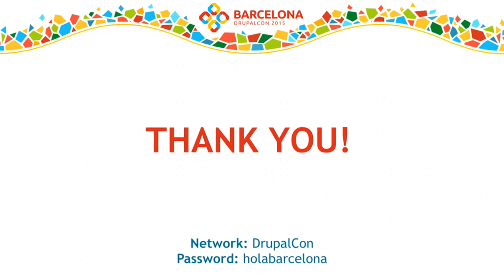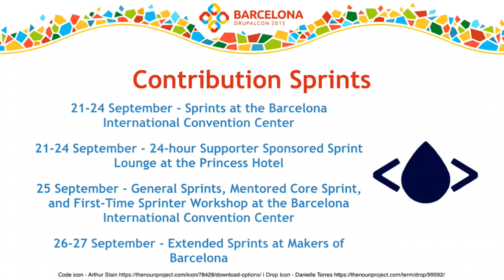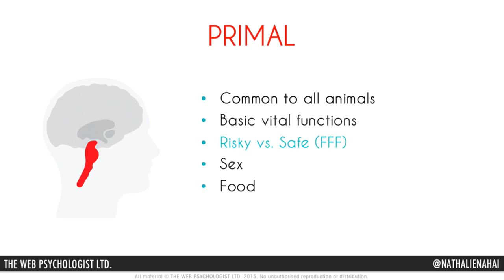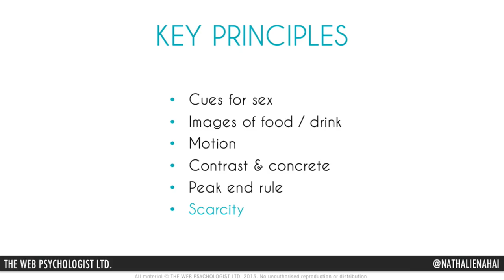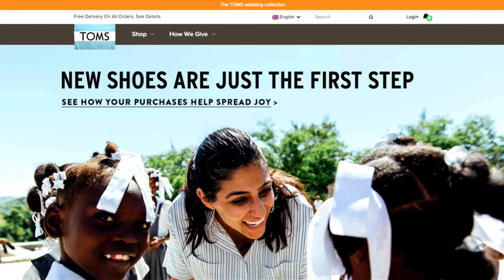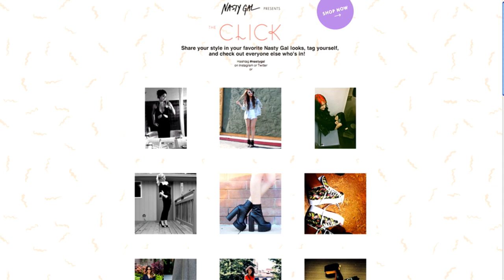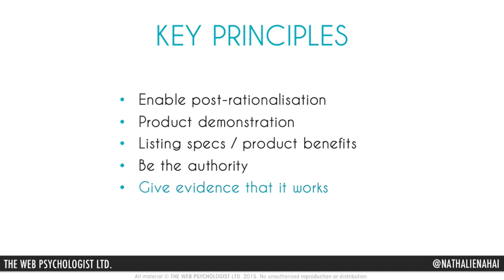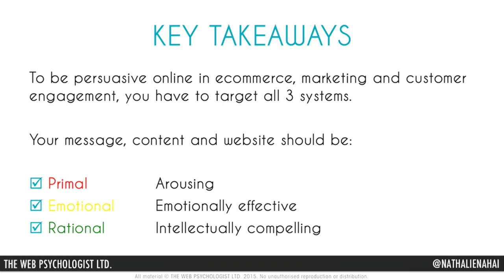DrupalCon Barcelona 2015: Keynote by Nathalie Nahai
We are delighted to announce that Nathalie Nahai will be our Wednesday keynote at DrupalCon Barcelona!

Calling herself a Web Psychologist, Nathalie delivers real, rather than theoretical information about why and how we use the web in the way we do, every hour of every day.  Author of the best-selling Webs of Influence: The Psychology of Online Persuasion, she also works with businesses to apply scientific rigour to their design and decision-making processes, to achieve better engagement online. She lectures internationally on the subject of web psychology (audiences include eBay, Harvard Business Review and Google), and has worked with Fortune 500 companies, design agencies and SME's. Nathalie is also a resident blogger at Psychology Today, and contributes to national publications and radio on the subject of online behaviour and research.

We are looking forward to hearing her talk about the future of the web and how working on ourselves personally and as an open source community can affect it.  If you can't wait until the keynote to see what Nathalie has to say, check her out on Twitter or on her website.